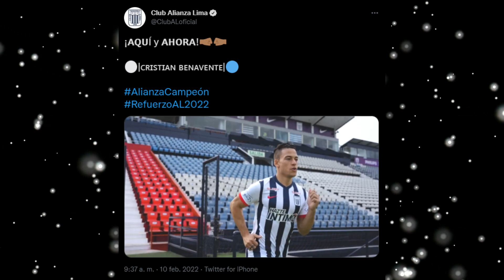CRISTIAN BENAVENTE Y SU PRIMER ENTRENAMIENTO CON ALIANZA LIMA, BENAVENTE CAMISETA DE ALIANZA LIMA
ASÍ FUE EL PRIMER ENTRENAMIENTO DE CRISTIAN BENAVENTE EN ALIANZA LIMA LISTO PARA DEBUTAR, SELECCIÓN PERUANA SALUDÓ A RICARDO GARECA POR SU ONOMÁSTICO CUMPLEAÑOS